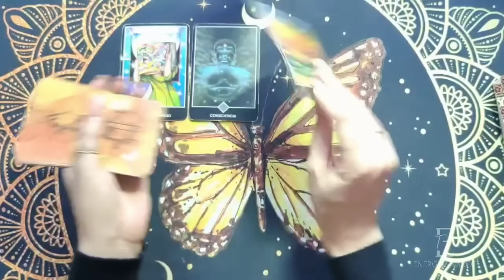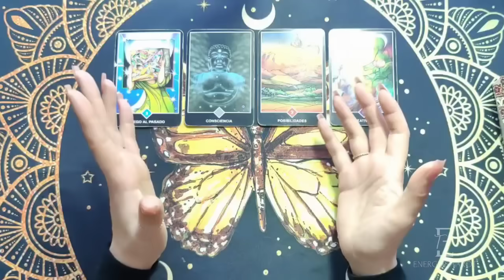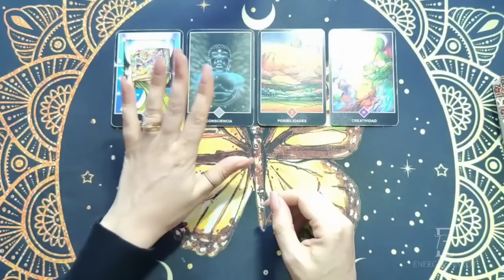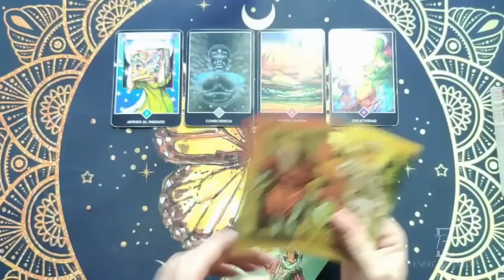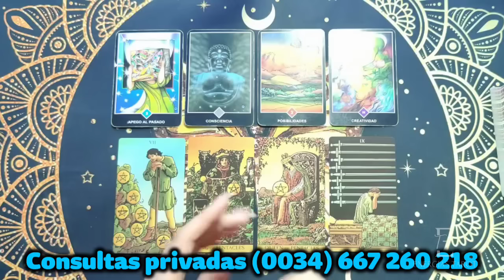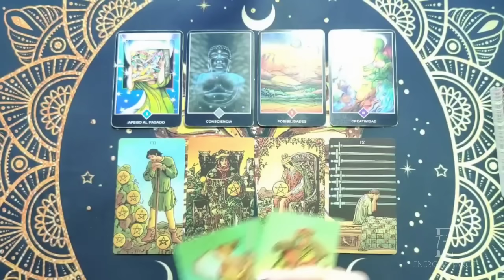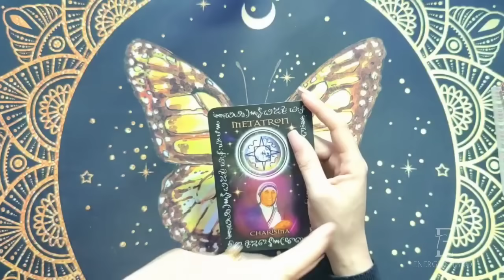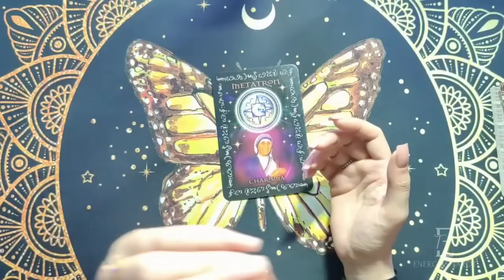Leo ⏩ UN NUEVO CAMINO TE LLEVA A TU GRAN DESTINO 🎊🍀 Leo febrero 2024 amor hoy